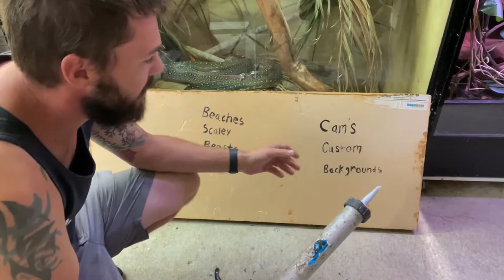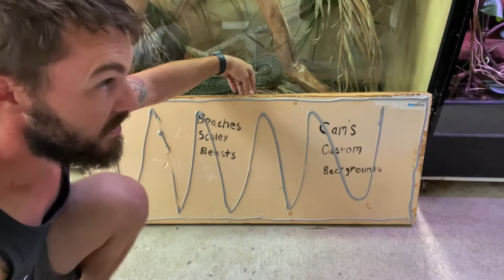Beaches Trip Part 2 - How to install a removable background also some awesome herps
I’ll show you how to install a removable background into an enclosure, also I’ll show you some of Beaches Scaly Beasts animals and finally you’ll see my add the Peron’s Tree Frogs to my bio active waterfall enclosure.